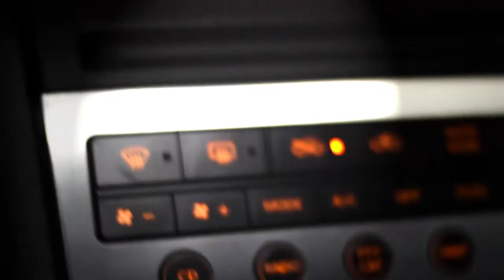New G35 teaser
Nikko Janos's new G35. Teaser video, much more to come.